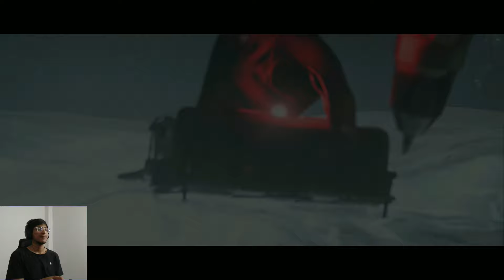Ghost Is Here 💀 Let's Goooo | Call of Duty: Modern Warfare III Part 7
WELCOME TO CALL OF DUTY MODERN WARFARE 3 ‎@TechnoGamerzOfficial

ICE COLDWAR MISSION in CALL OF DUTY MODERN WARFARE 3 | Call of Duty: Modern Warfare III [ Part 8 ]

Ghost Is Here 💀 Let's Goooo | CALL OF DUTY MODERN WARFARE 3 Part 7

Makarov Is Here - Call Of Duty Modern Warfare 3

Call of Duty Modern Warfare 3｜2023｜Full Game Playthrough｜4K HDR

CALL OF DUTY MODERN WARFARE 3 Gameplay Walkthrough Part 1 Campaign FULL GAME [4K 60FPS PS5]

WELCOME TO CALL OF DUTY MODERN WARFARE 2

(PS5) Modern Warfare III LOOKS BEAUTIFUL ON PS5 | Realistic ULTRA Graphics Gameplay [4K 60FPS HDR]

Modern Warfare III [ 2023 ] FULL CAMPAIGN Gameplay | Call of Duty [ 4K UHD ]

Call of Duty Modern Warfare 3｜2023｜Veteran Difficulty｜Full Game Playthrough｜4K HDR

multiplayer
call of duty modern warfare3 story
call of duty modern warfare 3
gameplay
campaign
call of duty modern warfare 3 full
gameplay
call of duty modern warfare 3 ps5
call of duty modern warfare 3 techno
gamerz